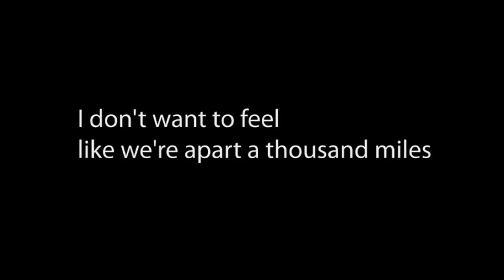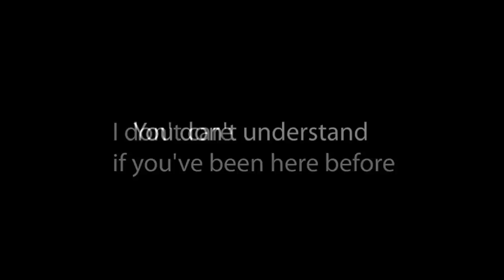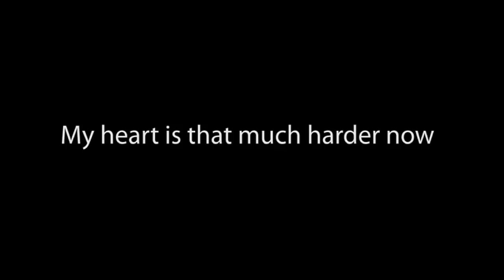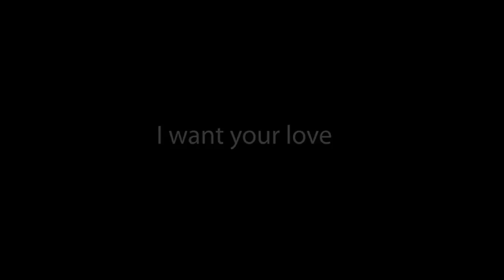Everything But The Girl - Before Today + Lyrics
Song By Everything But The Girl